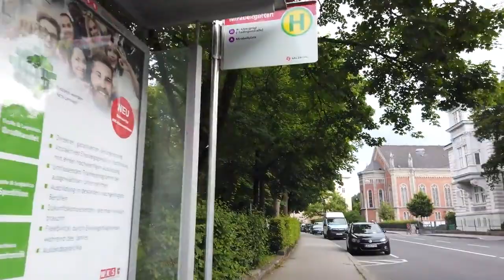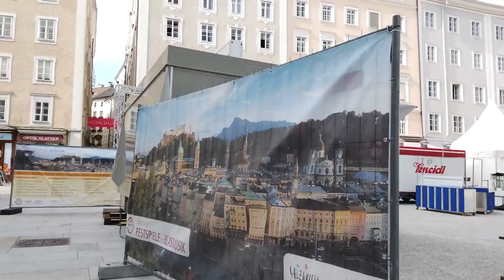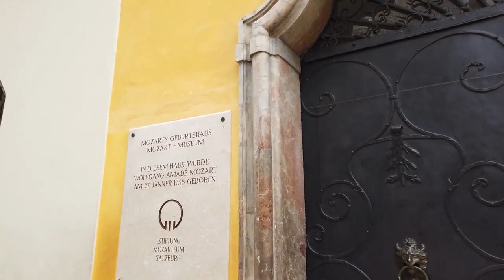FREE WALKING TOUR 4K 60fps (UHD) SALZBURG / Austria L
Salzburg in Austria is famous for being the birthplace of Mozart.
Located at the Salzach River the famous movie "The Sound of
Music" shows a lot of this iconic city.

Our walk starts a bit further away outside of the old town at the
Parish Church St. Andra. We cross the street to Mirabell Palace and
have a look inside and around. This 17th century palace is a good
place to enjoy some relaxing time with the ornamental gardens.

We make our way to South and cross to the other side of the city
over to Salzach river via the Staatsbriicke. There we can explore the
old town with its many small streets and arcades.

There is lots to see like the Salzburg Cathedral and Mozart's
Birthplace. We stroll around, see the Roman Catholic Archdiocese of
Salzburg and several squares on this cloudy afternoon.

For a view over this nice town we head up a few stairs called
"Clemens-Holzmeister-Stiege" where we end this one hour walk.

Camera: Osmo Pocket in 4K6O
legalcode